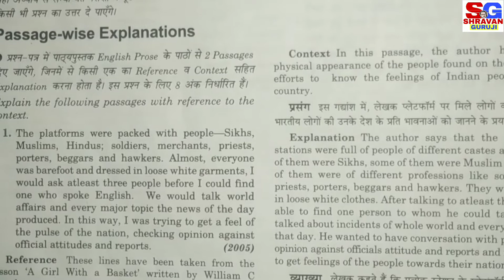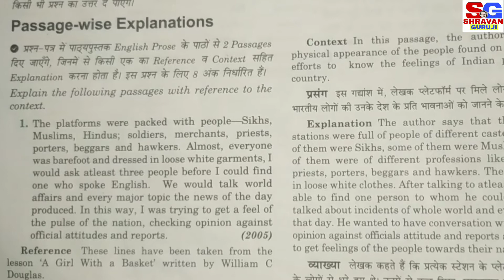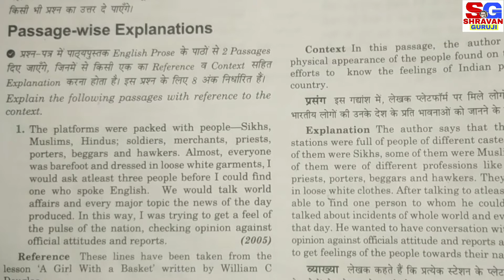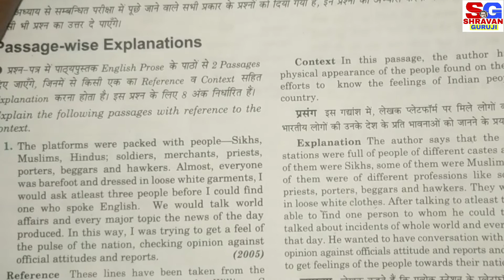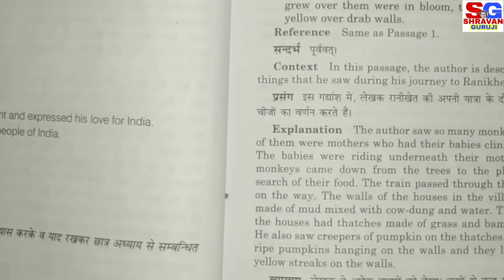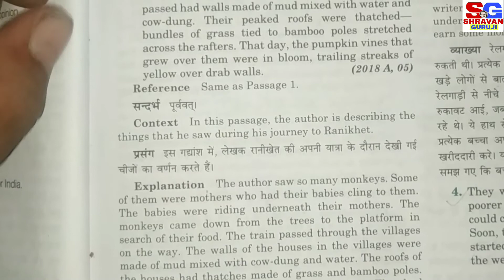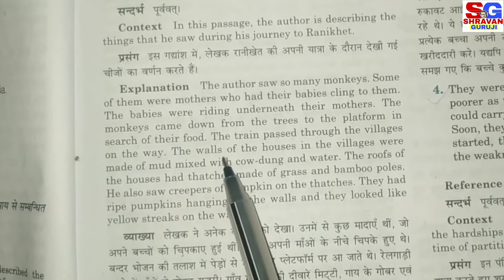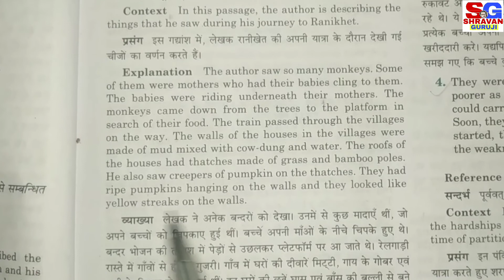UP Board Exam 2021 | Reference Context Explanation लिखने का Best तरीका | Class-12th English Prose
A girl with a basket, English Prose - A girl with a basket (part 1), Class 12 English Book - A girl with a basket, A girl with a basket written by William C. Douglas